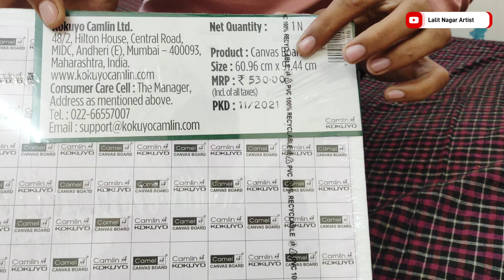My First Painting🖌️ On Canvas Board Size A1 | Colour Full Painting | How To Make Painting On Canvas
It's My Order work!
🖌️Painting 🎨 on canvas Board size A1

दोस्तों उम्मीद करता हूं कि आपको यह वीडियो बहुत पसंद आएगा क्योंकि मैं काफी समय से सिर्फ रंगोली और स्केच ही बनाता था लेकिन, अब मैंने एकदम से अपने आप को बदलना शुरू किया है और अब मैंने कैनवास पर पेंटिंग बनाई है!
 यह मेरी पहली पेंटिंग है और मुझे यकीन नहीं हो रहा है कि मैं पहली ही बार में इतना अच्छा बना लेता हूं और अब मैं और भी ट्राई करता रहूंगा तो और भी अच्छा बनेगा!

बस इसी तरह आपका प्यार और सपोर्ट बना रहे! ❤️

Painting video
Painting tutorial for beginners
Painting tutorial video
Painting karne mein kaun se brush istemal kiye jaate Hain
Painting mein sharing kaise karte hain
Brush 🖌️ shading karne Ka Tarika
Sketch painting
Painting mein shading karne Ka Tarika
Brush painting tutorial
Jesus painting